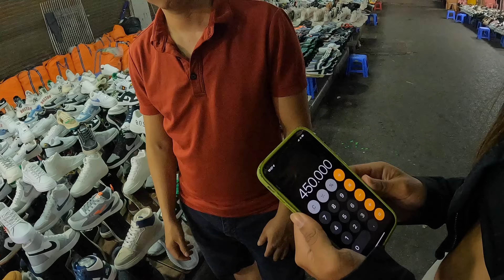É INCRÍVEL A QUALIDADE DAS FALSIFICAÇÕES NO VIETNÃ (25 de março - réplica e falsificados)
Pra quem não me conhece meu nome é Yan e sou nômade digital . Ou seja, trabalho online enquanto viajo o mundo. Decidi criar esse canal para mostrar minhas viagens e principalmente mostrar coisas que ninguém mostra, tanto as coisas boas dos países quanto as coisas ruins. Tudo sem filtro e sem querer ser politicamente correto com as coisas.